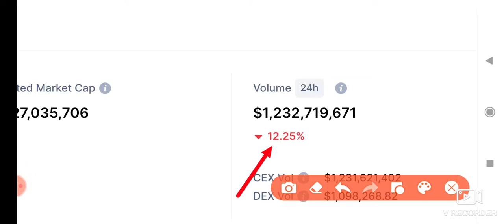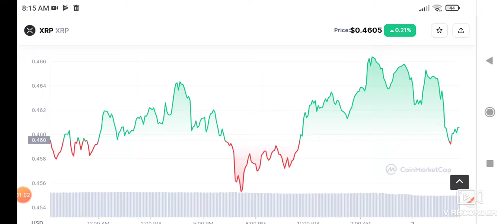XRP urgent news! XRP Price Prediction! XRP News Today